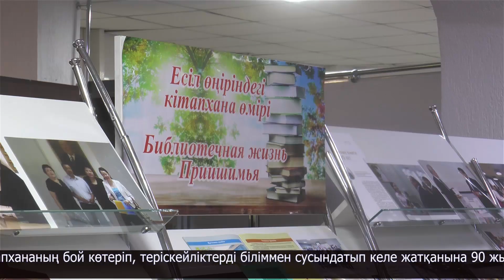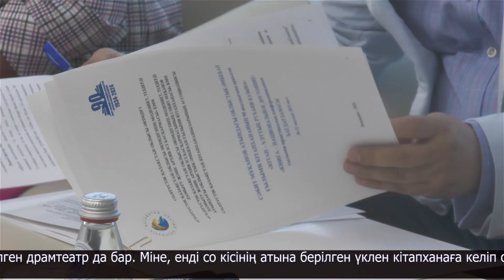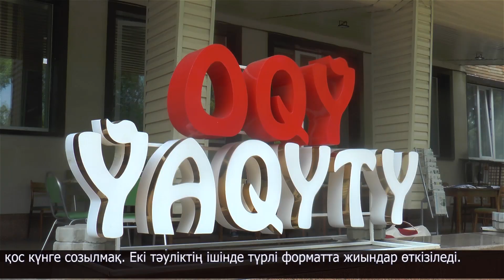Сәбит Мұқанов атындағы облыстық кітапханаға - 90 жыл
1 ғасырға жуық тарихы бар кітапхана. Бүгін Петропавлдағы Сәбит Мұқанов атындағы облыстық кітапхананың бой көтеріп, теріскейліктерді біліммен сусындатып келе жатқанына 90 жыл толып отыр. Атаулы датаға орай мәдениет ошағында "Кітап - ұлттық рухани қазына" атауымен ғылыми-практикалық конференция ұйымдастырылды. Соған орай қара шаңыраққа өңір кітапханашылары көптеп жиналды.